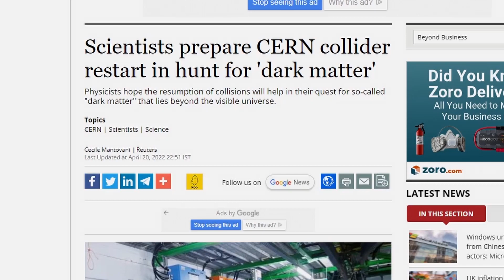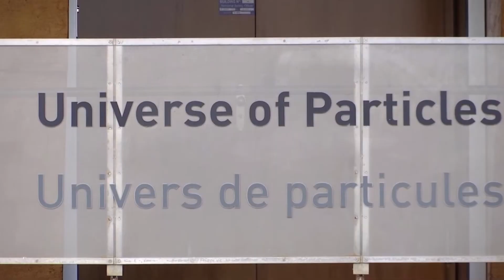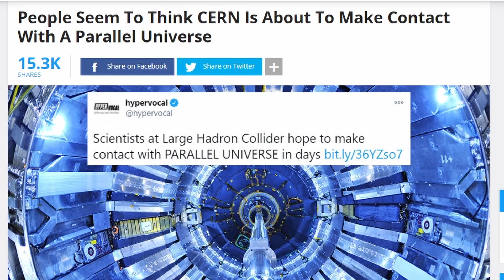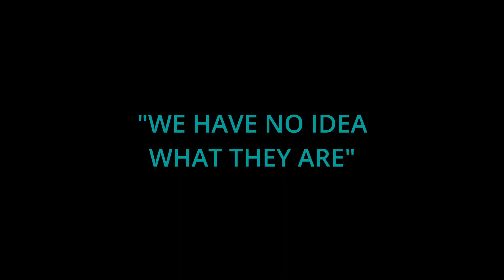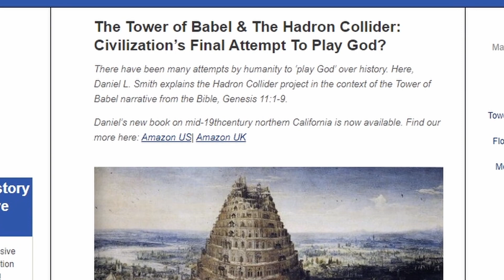The CERN LHC Is Back and More Powerful Than Ever!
After a long shutdown and upgrade, the large hadron collider(LHC) in Cern, Switzerland is now preparing to restart. There is no shortage of hubris and ambition among the scientists leading this endeavor, seemingly hell bent on unlocking the mysteries of the cosmos with little attention paid to whether or not this knowledge is even meant for them.